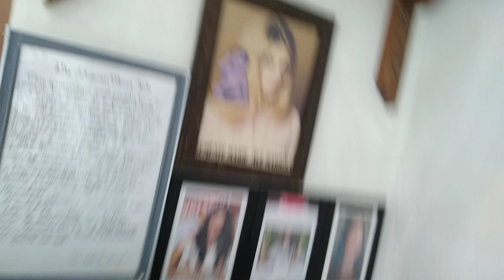Almoço na casa da Sharon Marie Tate